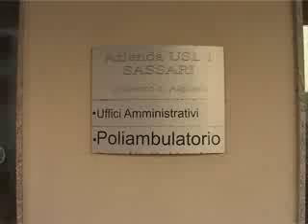Meningite, trasferito da Alghero a Sassari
L'uomo si è sentito male appena prima dell'imbarco per Milano all'aeroporto di Alghero. E stato prima condotto al Pronto Soccorso dell'ospedale algherese, quindi trasferito nel reparto ospedaliero del Santissima Annunziata di Sassari.